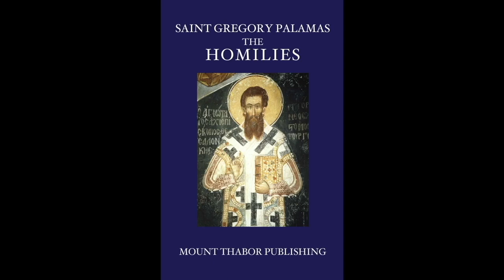Palamas: Iconography & Knowledge of God through Prayer (Quality Sound), Ep 4bis, Prof. C. Veniamin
Unit 14: St. Gregory Palamas: An Introduction, Prof. Christopher Veniamin
Episode 4bis: Iconography & Knowledge of God through Prayer (Better Sound Quality)

Episode 4bis of “Gregory Palamas: An Introduction” is mainly an *enhanced sound quality* version of the original episode (with new title credits at the beginning, and an end card, plus an appeal for support tagged on at the end), which introduces the "Hesychast Controversy" of the 14th century in the declining decades of the Christian Roman Empire. What was Hesychasm really all about? And why is it still relevant to us today in the 21st century?

In this fourth part, we discuss the accusation of Iconoclasm leveled against the Hesychasts, and Prayer as the chief means by which knowledge of God is attained.

The main themes covered in this presentation are included in the Timestamps below.

Recommended background reading: Christopher Veniamin, ed., Saint Gregory Palamas: The Homilies (Dalton PA: 2022) The Transfiguration of Christ in Greek Patristic Literature (2022) and The Orthodox Understanding of Salvation: "Theosis" in Scripture and Tradition (2016).

– LINKS –

Join The Mount Thabor Academy!

YouTube MEMBERSHIP - FRIENDS AND READERS
Click on the Join button below our videos, and become a Friend or Reader of The Mount Thabor Academy!

eBooks by MOUNT THABOR PUBLISHING:

Amazon Kindle

TIMESTAMPS

00:00 Accusation of iconoclasm
02:45 Panselinos and the Macedonian School
05:10 Feofan Grek and the Cretan School
08:43 Patriarch Philotheos Kokkinos
09:50 Two forms of knowledge
11:18 Filioque
12:35 Empirical basis of theology
13:25 Byzantine renaissance
14:05 "Analogia entis" — "Analogia fidei"
14:40 William of Occam and Scholasticism
16:06 Luther and “sola scriptura”
16:44 No analogies in Orthodox tradition
17:19 Illumination
18:10 "Authority"
19:22 Similarities between Barlaam and Gregoras
20:04 Same response given to the Arians
20:47 Knowledge of God through prayer
21:37 Mother of God archetypal hesychast
23:35 Patriarchs men of prayer

ACKNOWLEDGEMENTS: I wish to express my indebtedness to the spoken and written traditions of Sts Silouan and Sophrony the Athonites, Fr. Zacharias Zacharou, Fr. Kyrill Akon, Fr. Raphael Noica, Fr. Symeon Brüschweiler; Fr. Pavlos Englezakis, Fr. Georges Florovsky, Prof. Constantine Scouteris, Prof. George Mantzarides, Prof. John Fountoulis, and particularly to Mtp Kallistos Ware, Prof. Panayiotes Chrestou, Fr. John Romanides, and Mtp Hierotheos Vlachos: certain sentences and phrases utilized in these presentations are taken directly from my notes of some of their lectures. My presentations have been enriched by all of the above sources, owing to the adoption of certain structures, lists, schemata, and the paraphrasing of themes taken from them. Responsibility for the content of my presentations is of course mine alone.